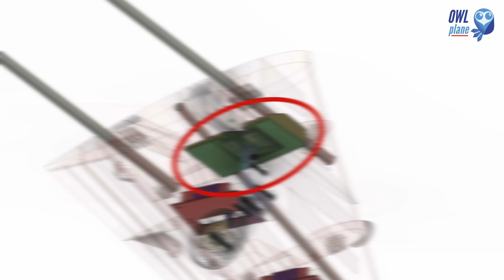OWL BAE Hawk T1 70mm EDF v2 - 3D Printed LGs with Freewing Servoless Retractable Unit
OWLplane offer 3D Printed RC Plane models that you can print with your own 3D Printer such as Prusa i3, Creality, Tevo, Anycubic and many more. Some models are originally designed by OWLplane and also some come from real Aircraft and scaled down becoming RC Plane OWLplane models. All model names that end with the word "OWL" mean designed by OWLplane where on the other hand that starts with "OWL" are the replica from actual Aircraft.

All OWLplane can be sliced using the following slicers:
- S3D (Simplify 3D).
- Cura.
- IdeaMaker.

What we offer after purchasing :
-STL files.
-G-code using PLA type of filaments with Prusa i3 Direct Driver and/or Bowden type Printer.
-i-deaMaker, Cura and S3D OWLplane Profile files for 0.3mm and 0.4mm Nozzles, both DD and Bowden type printers.
-Instruction Manuals (User, Assembly, Print Guides and Drawings).
-Motor Mount, Servo Cover and/or Servo Bridge STEP files for you to customize whenever necessary (subject to the plane model).

And, what you need to do just, Print:

OWLplane have already tested our Models printed with PLA, ABS, ASA and HIPS filaments. OWLplane also provide G-code files if you would like to print directly to your Prusa i3 Direct Drive, Creality Ender 3/5 Families or Others with both Direct Drive/Bowden setup with PLA Filament only. No worry, for other filaments, just change the parameters and slice it again.

For having best results, OWLplane recommend to slice yourself with provided Profile files so that you can adjust/optimize them to suite your own 3D Printer requirement.

From our experience, with optimal extrusion width and layer height, it can reduce the printed plane weight expected about 20-30% (for all filaments stated above) from commonly standard Profile file printed with PLA filament.

Continue with Assembly:
OWLplane provide Animation and Assembly Videos on how to assembly all OWLplane RC Models so that you can see and learn from the Youtube Videos. More details might not be shown in the Animations and Assembly Videos but will be provided in this website pages and also in the Instruction Manuals.

Now, ready to Fly your 3D Printed Plane model:
You should be ready to fly your plane. But, make sure the CG is correct, the Control Surfaces are well setup, the Motor Power is suitable to fly, etc.